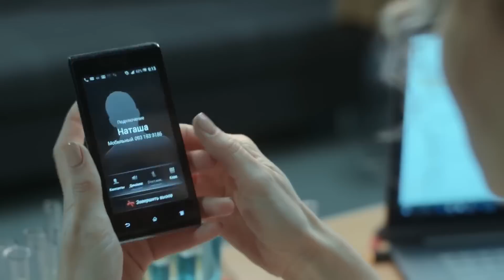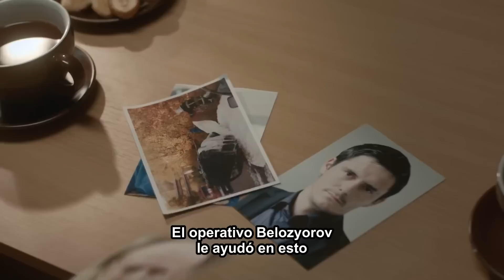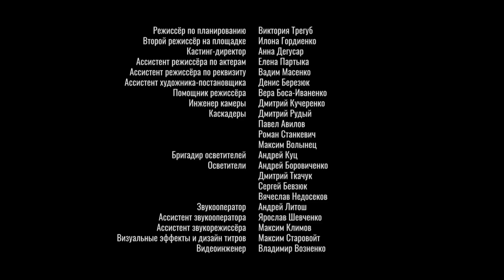EL SECRETO DE LOS MAYAS. Episodio 4 Completo. RusFilmES / Película 2021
Es la historia de un amor que surgió de repente, pero fue predeterminado por el destino. Natasha, una muchacha de 27 años, pierde a su esposo a quien ama con todas sus fuerzas: él fallece en un accidente automovilístico después de una fuerte pelea. Ella se culpa a sí misma por su muerte. Cree que no lo apoyaba ni lo valoraba lo suficiente ... De repente Natasha se entera: el hombre a quien amaba tanto resultó ser una persona completamente diferente a la que pretendía ser. Otro hombre que ha estado enamorado de Natasha durante muchos años la ayuda a salir adelante. La ama de verdad, sin esperar nada a cambio. Pero es ese amor el que le permite a la protagonista encontrarse a sí misma y conocer la verdadera felicidad.